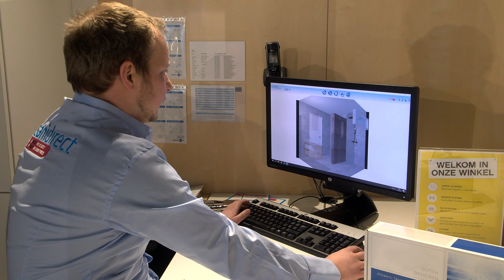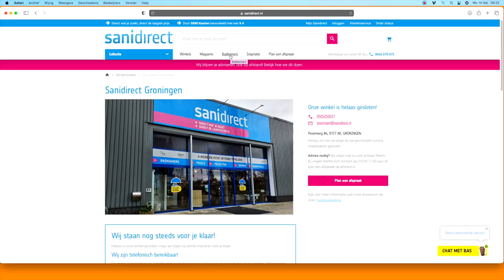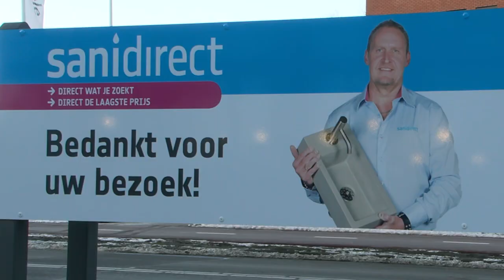Eric Sanidirect HD 1080p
Op bezoek bij Sanidirect Groningen, Eigenaar Eric geeft een rondleiding door de zaak gevestigd aan de  Peizerweg 84, 9727 AK Groningen 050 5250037 sanidirect.nl